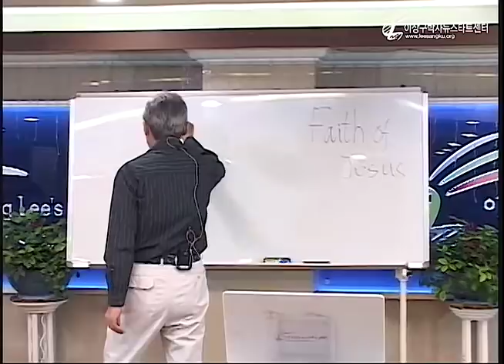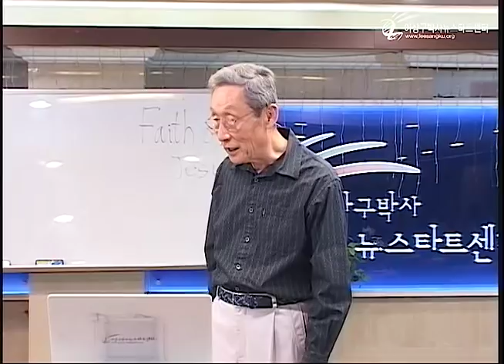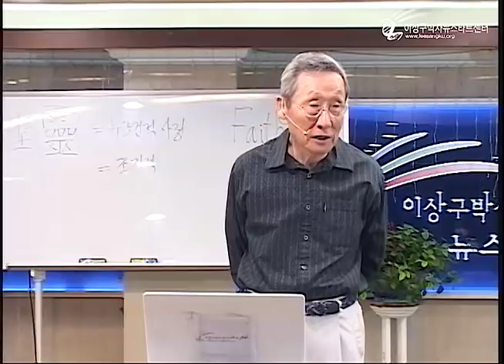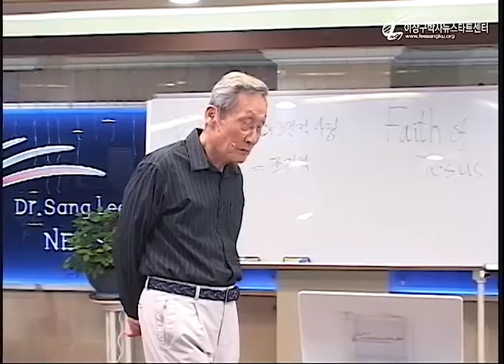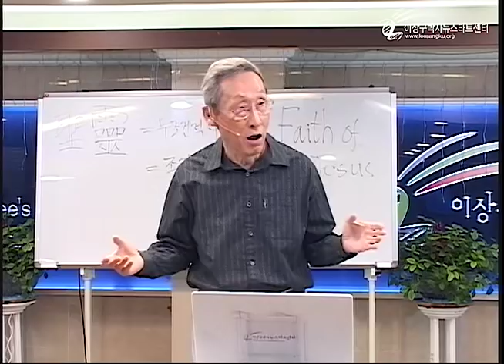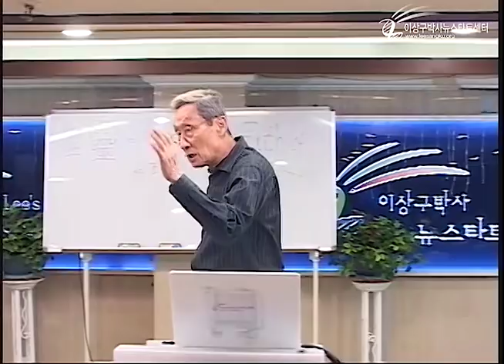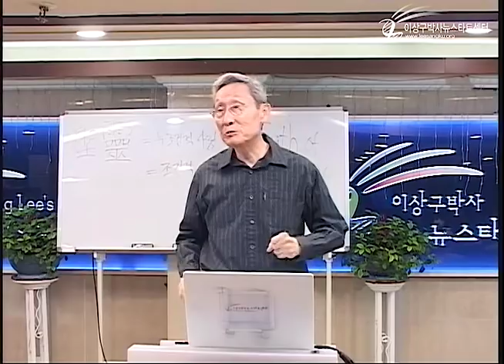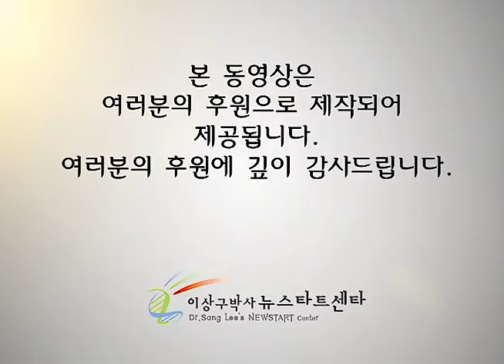H221 07 성령이란?